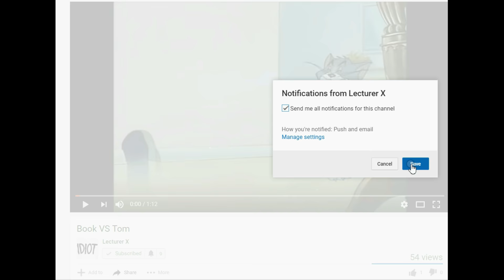Song Mashup!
1.Britney Spears - 3
2.Lou Bega - Mambo No. 5
3.Skrillex and Diplo - 'Where Are ü Now' with Justin Bieber
4.Alan Walker - Faded
5.Don Diablo - Cutting Shapes
6.Bon Jovi - It's My Life
7.Tom Swoon, Paris & Simo - Wait
8.Mike Posner - I Took A Pill In Ibiza
9.Passenger - Let Her Go
10.Meghan Trainor - NO
11.Frozen - Do You Want to Build a Snowman
12.The Black Eyed Peas - Shut Up
13.Mike Posner - I Took A Pill In Ibiza
14.'SpongeBob SquarePants' Theme Song
15.The Chainsmokers
16.Usher - Yeah! ft. Lil Jon, Ludacris
17.Prismo - Hold On
18.John Cena Theme Song New Titantron 2012
19.Justin Bieber - Sorry
20.Usher - Yeah! ft. Lil Jon, Ludacris
21.Nickelback - What Are You Waiting For
22.Avicii - Waiting For Love
23.Justin Bieber - What Do You Mean
24.CeeLo Green - FUCK YOU 25.
25.Frances - Let It Out
26.FROZEN - Let It Go Sing-along - Official Disney UK
27.Avicii - You Make Me
28.Flo Rida - I Cry
29.Don Diablo & Tiesto - Chemicals
30.Kung Fu Panda Shifu Fights Tai Lung
31.Skrillex & Diplo - 'Mind' feat. Kai
32.Carly Rae Jepsen - Call Me Maybe
33.Justin Bieber - Sorry
34.Timbaland - Apologize ft. OneRepublic
35.Fais ft. Afrojack - Hey
36.Train - Hey Soul Sister
37.Nicki Minaj - The Night Is Still Young
38.The Chainsmokers – Young
39.Chris Brown - Don't Wake Me Up
40.Avicii - Wake Me Up